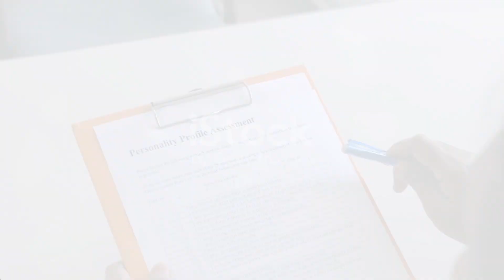ESTJ Uncovered: A Deep Dive into the Supervisor Personality